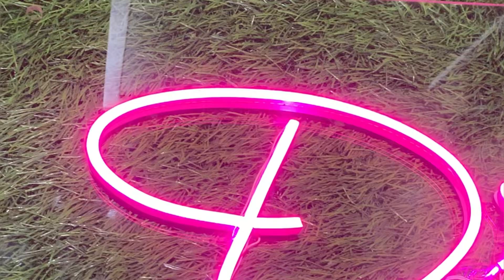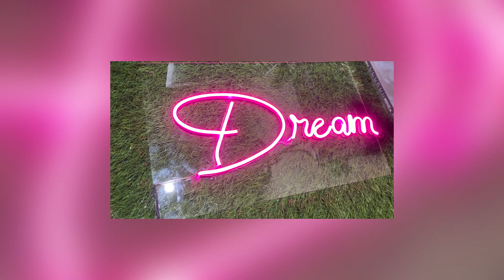How neon lights are made for room decorating | wall_light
how to make a fine quality neon lights sign boards at home easy idea to make sign boards
Material:
3mm acrylic for for base use
6mm 12v neon lights
Work:
Line work from laserjet machine
Use super acrylic glue to joint acrylic
12v adapter 2.5 amp